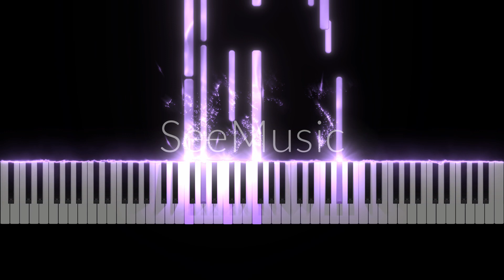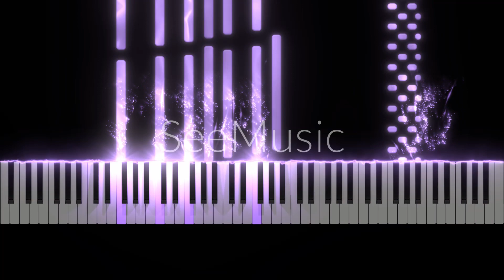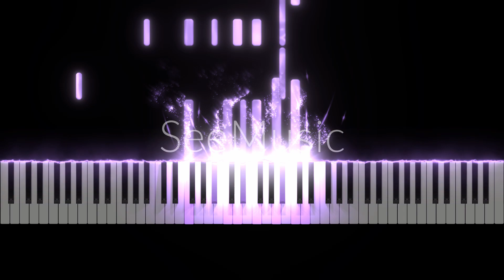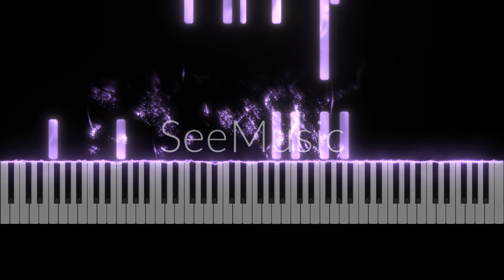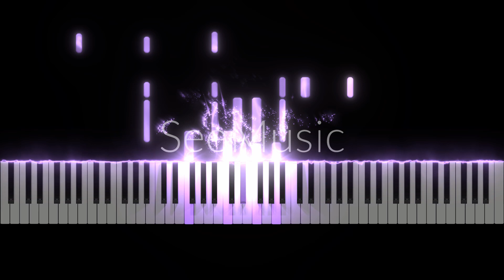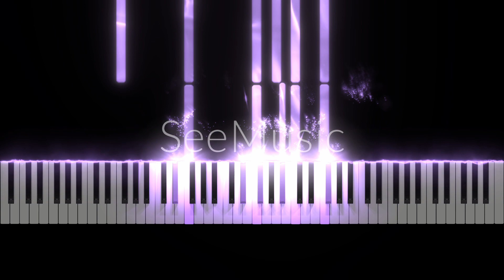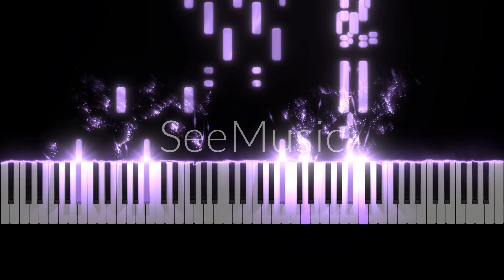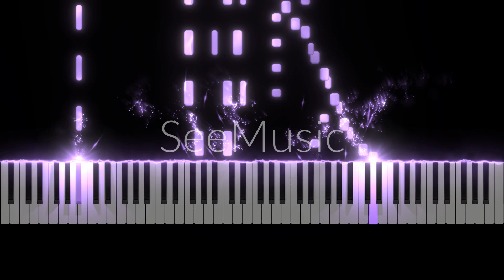Chopin - La ci darem la mano (Variations on Mozart Don Giovanni)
Chopin Op.2 La ci darem la mano (Variations on Mozart Don Giovanni)
0:00 Introduction
3:57 Theme
5:45 Var. I
6:52 Var. II
7:57 Var. III
9:23 Var. IV
10:34 Var. V
13:12 Var. VI
Level: 8 in 10
In B♭ Major
Create video app: SeeMusic
Audio: MuseScore